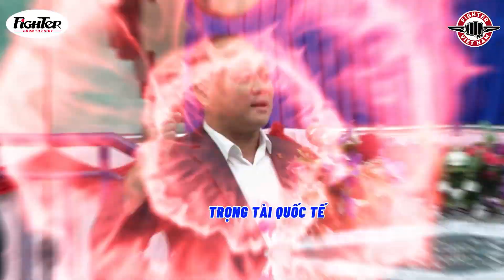Giải Vô Địch KickBoxing Toàn Quốc Hội Tụ Các Tay Đấm Hàng Đầu Việt Nam - Tại Gia Lai năm 2023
Bạn muốn xem lại Các Trận đấu Kickboxing Đỉnh cao Tại Gia Lai ?
Bản quyền thuộc Fighter Việt Nam.

FIGHTER VIỆT NAM - KÊNH YOUTUBE CHÍNH THỨC CỦA SIÊU THỊ VÕ THUẬT VIỆT NAM.

Siêu Thị Võ Thuật Việt Nam: Chuyên sản xuất, cung cấp sản phẩm võ thuật và dụng cụ thể dục thể thao: Găng Boxing, Bao Cát Tập Võ, Võ Phục, Mộc Nhân, Vòng Thiết Tuyến, Lampor Tay, Lampor Chân, Thảm Tập Võ, Bảo Hộ Đầu, Bảo Hộ Chân... phục vụ cho việc thi đấu và tập luyện võ thuật của tất cả các môn võ.